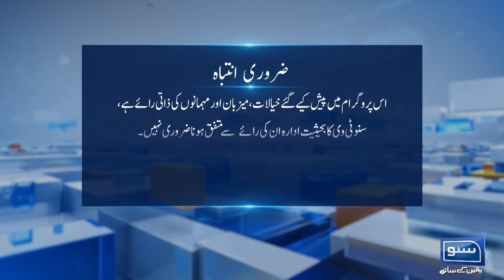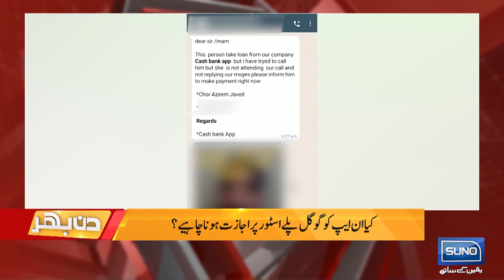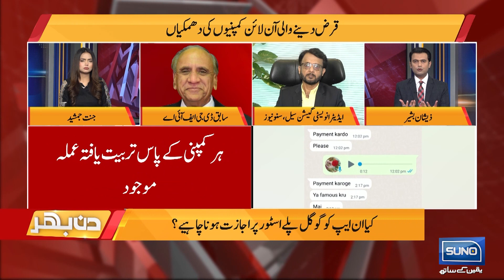Alert: Beware of Online Loan Apps | EP 135 | 18 July 2023 | Suno News HD